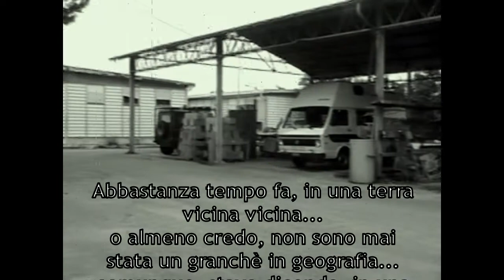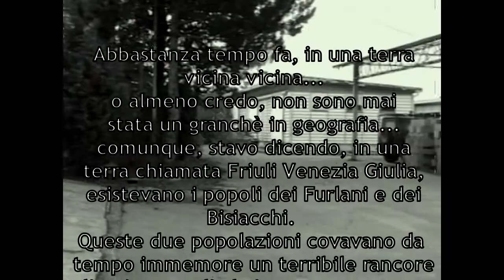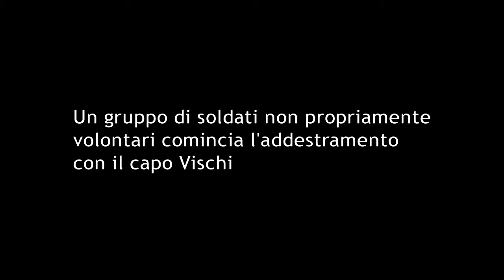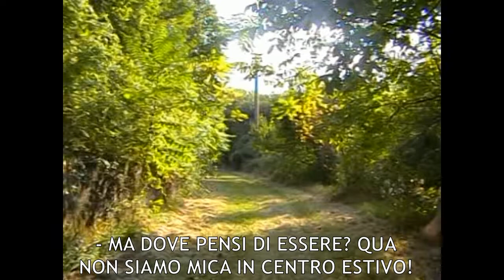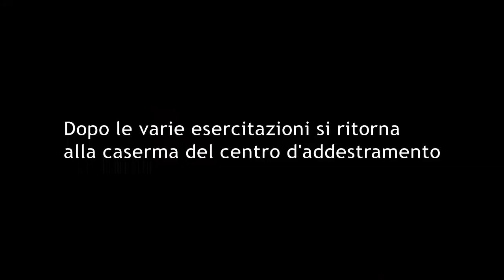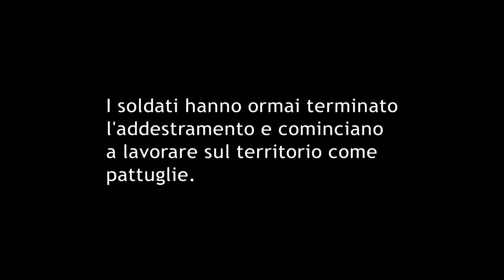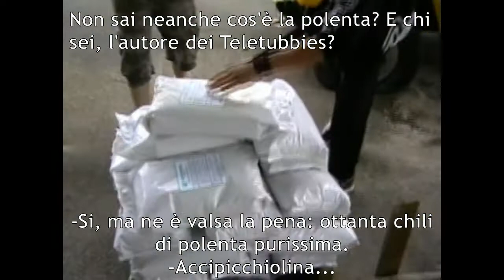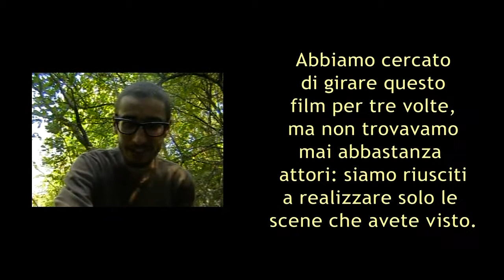Full Bisiac Jacket - Il film che non fu mai girato - Sub ITA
Nel 2006 un gruppo di registi ed autori ipotizzò la situazione di una guerra civile tra le popolazioni dei bisiacchi e dei furlani. Hanno tentato per tre volte di portare a termine la realizzazione delle riprese, ma la carenza di attori sufficientemente capaci d'umiliarsi ha impedito loro di portare a termine il film. Oggi, le scene girate sono state salvate dalla distruzione e montate in un cortometraggio per la gioia di tutti (quelli che hanno un pessimo senso dell'umorismo).
La sceneggiatura è firmata da Marco Aglialoro e Luca Degrassi, assieme ai registi Alberto Guerzoni e Luca Tringali, e potete trovarla al seguente indirizzo

Questa è la versione con sottotitoli in italiano.